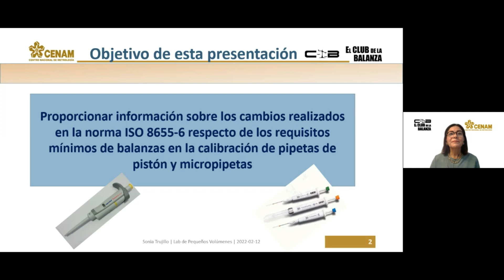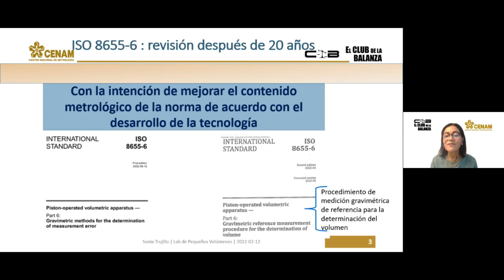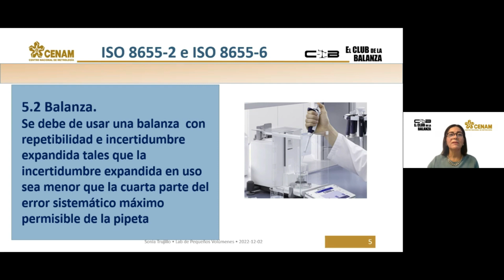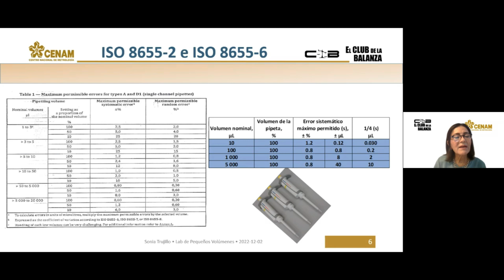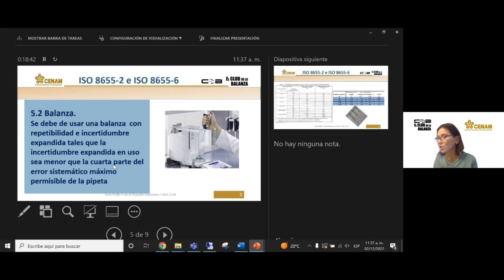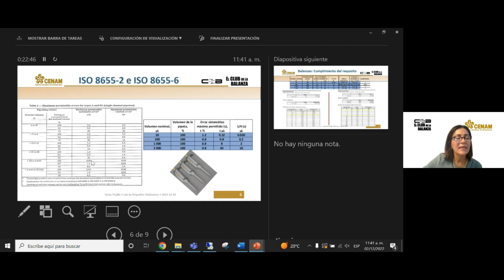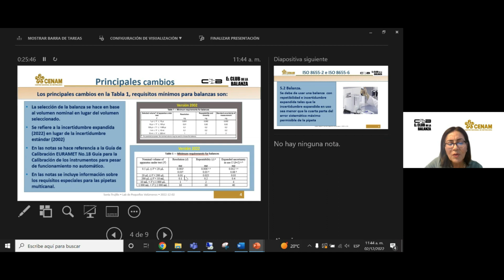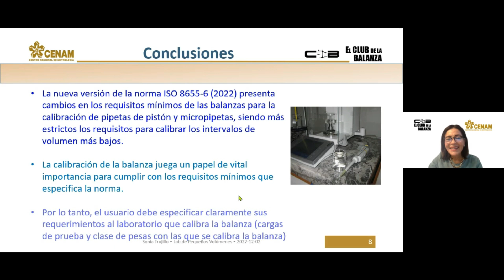10 Cumplimiento del requisito Incertidumbre típica de la balanza en la calibración de micropipeta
Cumplimiento del requisito "Incertidumbre típica de la balanza" en la calibración de micropipetas con base en la norma ISO 8655-6.
Ponente: Sonia Trujillo
CENAM